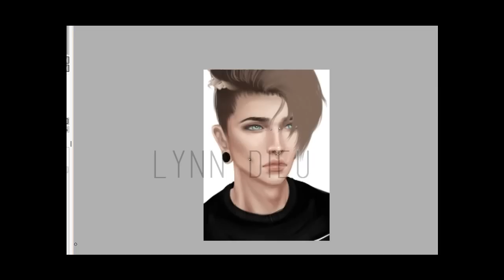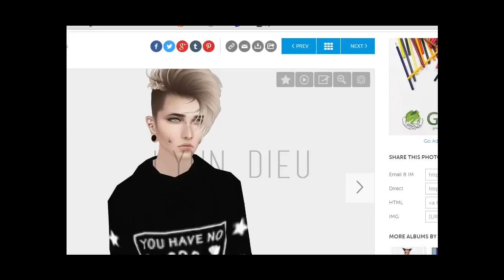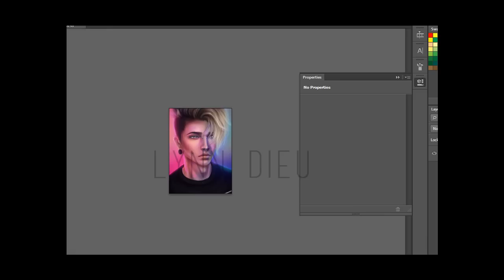.:TELL:. Speed Edit | Earth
DO NOT COPY/STEAL/ALTER IN ANY WAY.
Made by: Tell@IMVU
Made for: Earth@IMVU
Program: Paint Sai & Photoshop w/ a wacom tablet